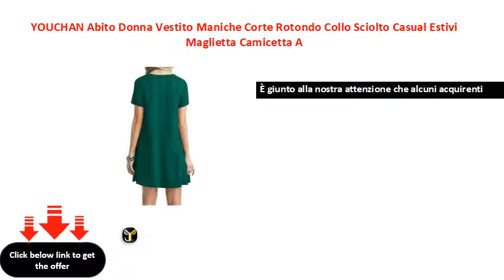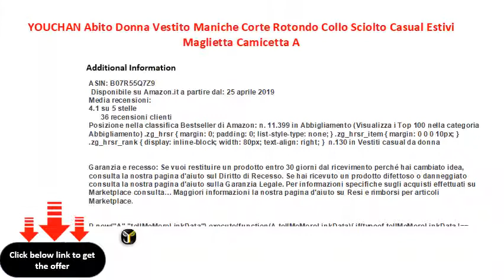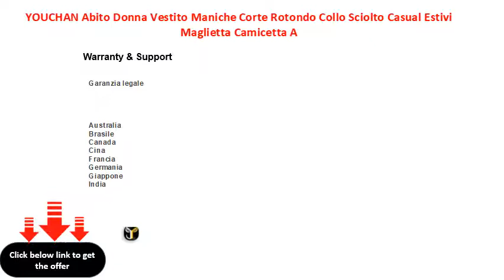YOUCHAN Abito Donna Vestito Maniche Corte Rotondo Collo Sciolto Casual Estivi Maglietta Camicetta A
YOUCHAN Abito Donna Vestito Maniche Corte Rotondo Collo Sciolto Casual Estivi Maglietta Camicetta Allentata Abiti
È giunto alla nostra attenzione che alcuni acquirenti hanno acquistato prodotti di abbigliamento YOUCHAN contraffatti a basso costo su Amazon. Hanno riscontrato perdite finanziarie ed esperienze frustranti a causa della ricezione di titoli di scarsa qualità da venditori fraudolenti.
Acquista dal negozio LJYOUCHAN per garantire la ricezione di prodotti autentici di alta qualità che portano la nostra garanzia di soddisfazione. Tutti i prodotti sono Soddisfatti da Amazon SOLO, Prime per una spedizione veloce e gratuita, Non venderemo mai i nostri prodotti su venditori di terze parti.